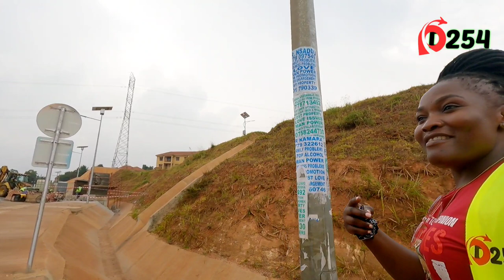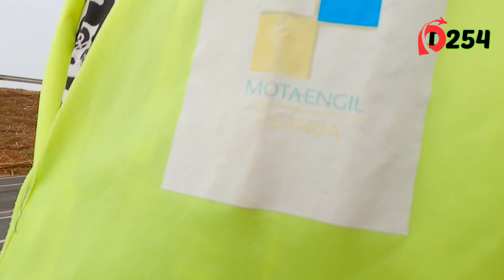NTINDA -NAALYA FLYOVER Has Completely changed the KAMPALA Northern Bypass.